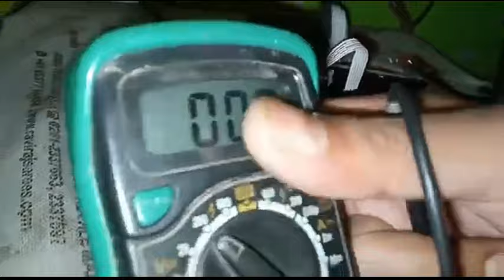dd free dish रिसीवर पर Lnb wire लगाते ही dth रिसीवर का display बंद हो जाता है falt solution details.